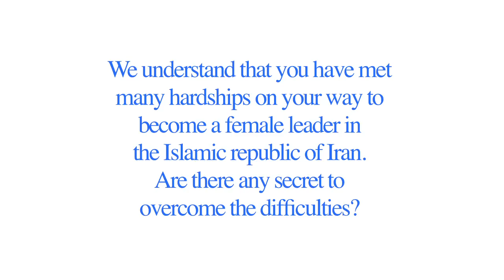Interview with H. E. Dr. Masoumeh Ebtekar, the Vice President of the Islamic Republic of Iran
The Sasakawa Peace Foundation (SPF) interviewed H. E. Dr. Masoumeh Ebtekar, the Vice President and Head of the
Department of Environment of the Islamic Republic of Iran.

As the female vice president of Iran appointed by President Rouhani following the 2013 Presidential election, she has been drawing world attention lately.